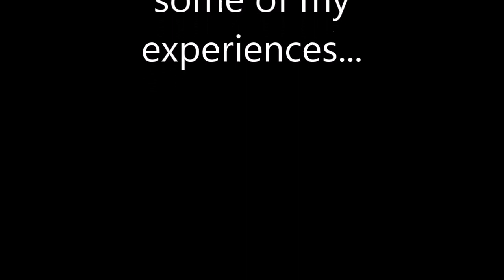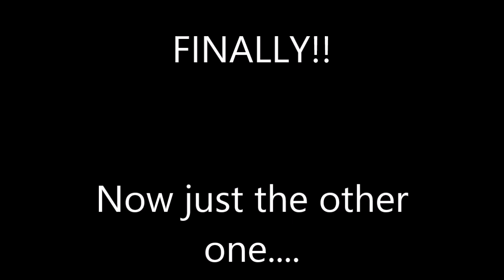I count 2 Scarabs... repeat 2 Scarabs! A Halo3 parody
Welcome back to the stage of JAG THE GEMINI
Pls do not take this video too seriously
All rights regarding the Halo franchise belong to Microsoft/343 Industries
JAG